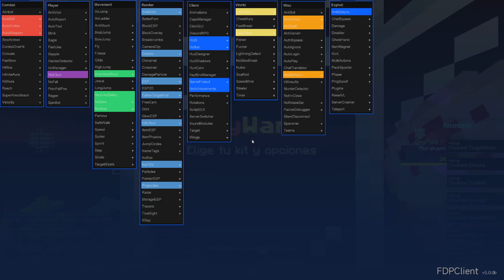Minecraft hacking on Librecraft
Hey, cheating once again on a server with a shit ass AC ( Verus ).
Also i have found out that HyCraft has Vulcan so thats nice.